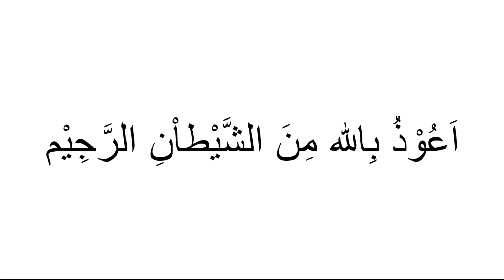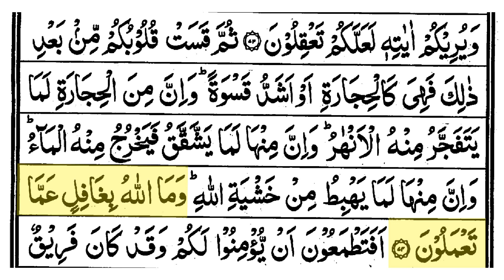Hifz | Surah Baqarah | Lesson 64 | Ayah 74 | Qaria Asma Huda | Learn For Allah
Surah Baqarah Ayah 74
Timeline
Ayah 71-73 00:23
Ayah 74 02:38
Ayah 74 Revision 07:54

Amen!